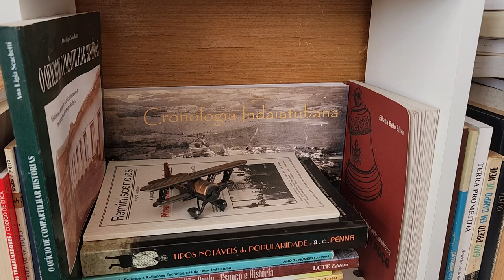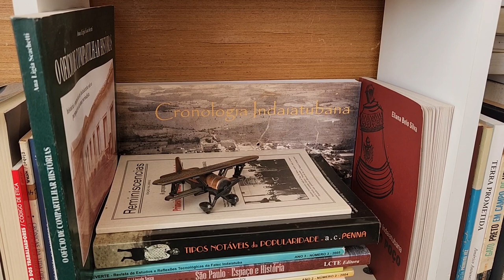Indaiatuba: Terra querida e venturosa